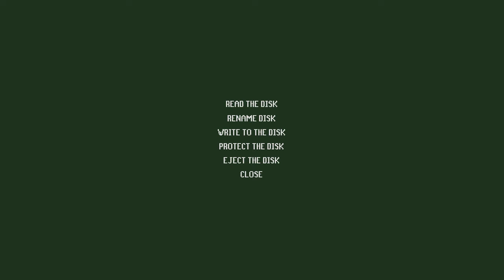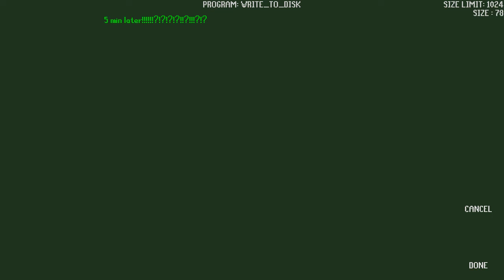The adventures of rex part 4 season 2